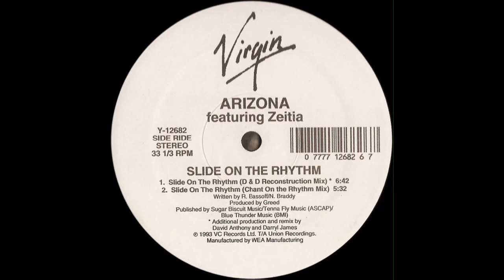Slide On The Rhythm (D&D Reconstruction Mix) - Arizona Featuring Zeitia